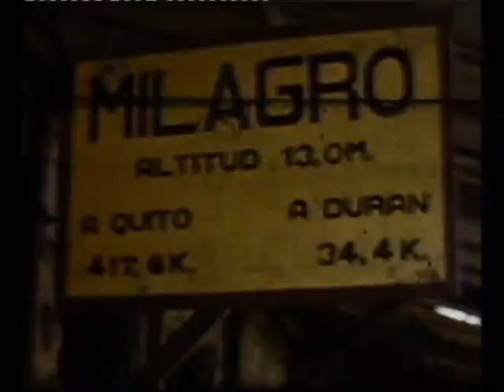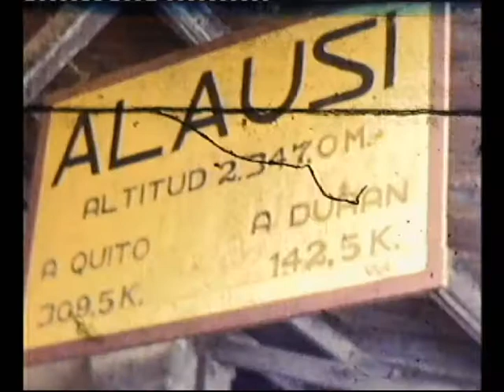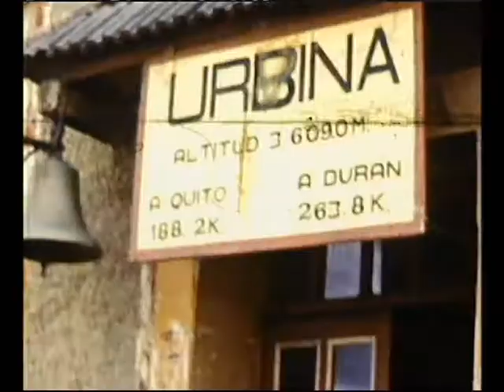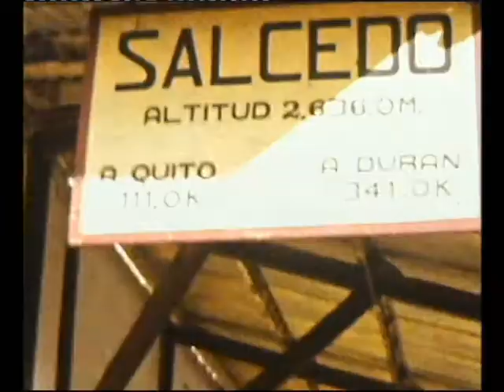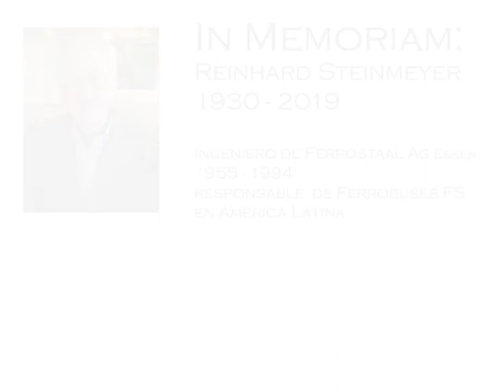Buscarril Ferrocarril Ferrobus en Equador - 8mm Film - 1961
A partir de 1961 Reinhard Steinmeyer inició sus viajes comerciales a América Latina durante treinta años. Hizo el trabajo de ingeniería para locomotoras y ferrocarriles para Ferrostaal AG en Essen. Todavía hoy algunos de sus ferrobuses siguen funcionando. Murió a la edad de casi 90 años en 2019 después de una vida plena

Starting in 1961 Reinhard Steinmeyer began his business journeys to Latin America for nearly thirty years. He did the engineering job for locomotives and railbuses for Ferrostaal AG in Essen. Still today some of his ferrobuses are running in duty. He left us with nearly 90 years in 2019 after a fullfilled life.

Für fast dreißig Jahre beginnend in 1961 war Reinhard Steinmeyer für die Ferrostaal AG Essen als Ingenieur in Latein-Amerika unterwegs. Seine Lokomotiven und Triebwagen, die anfangs in einem kleinen Werk in Dortmund Schüren gebaut wurden, sind teilweise noch heute vor allem in Chile und Bolivien im Dienst, teilweise auch im Auftrag von Oldtimervereinen. Auf seinen Reisen begleitete ihn stets seine 8mm Kamera.
Reinhard Steinmeyer verstarb mit fast 90 Jahren im Jahr 2019. Wer ihn besuchen möchte: